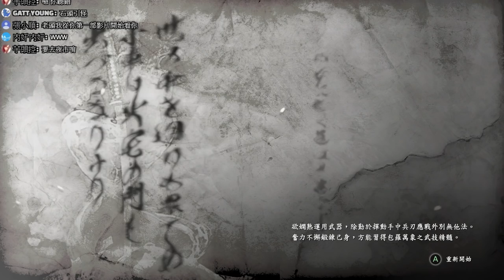【老頭】巨型海怪 #4《仁王Nioh》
電腦配備
CPU：intel　I9-7940X
（內搭塔扇：日系 Scythe Mugen 5 無限五 CPU風扇散熱器）
主機版：X299 AORUS GAMNG 7 PRO
顯示卡： RTX 技嘉 2080Ti GAMING OC 11G
硬碟： 固態硬碟 EZLINK 2.5吋 256G
記憶體：Kingston 金士頓 DDR4 2400 HyperX Fury 16G兩支
機殼：AORUS C300 GLASS(GB-AC300G 機殼)
電源供應器：銀欣６５０W 金牌/半模

鍵盤：TESORO鐵修羅 剋龍劍Gram RGB機械式鍵盤-紅軸中文黑
滑鼠：羅技 Logitech G300S
麥克風：AT2020USBｉ 靜電型電容式麥克風